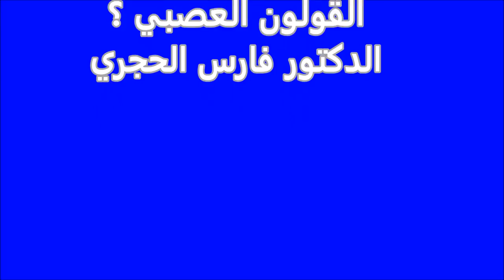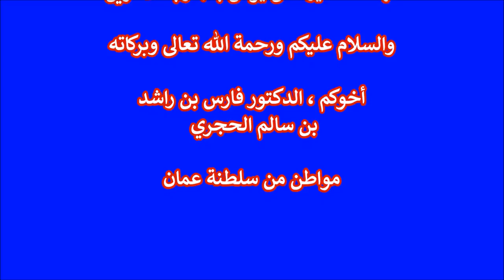هل العلاج بالماء الساخن مفيد لمرض القولون العصبي ؟ الدكتور فارس الحجري